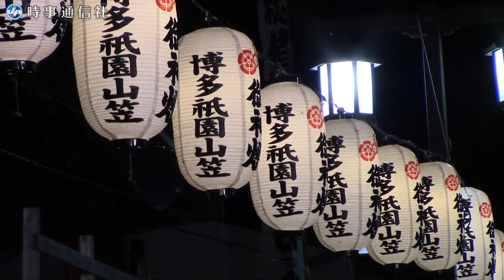博多祇園山笠が迫力のフィナーレ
博多伝統の夏祭り「博多祇園山笠」は１５日早朝、祭を締めくくる「追い山」で最高潮を迎えた。大太鼓の音を合図に、今年の一番山笠「西流」が、櫛田神社（福岡市博多区）になだれ込むと拍手と歓声が上がった。【時事通信福岡支社】